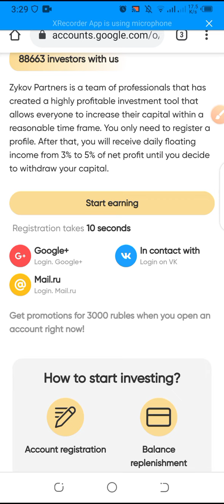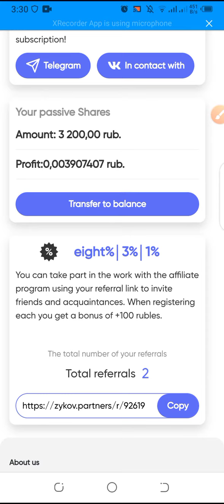3000 Rubble Sign Up Bonus